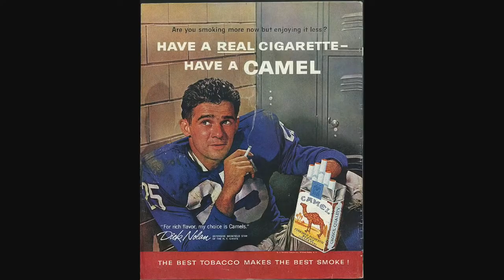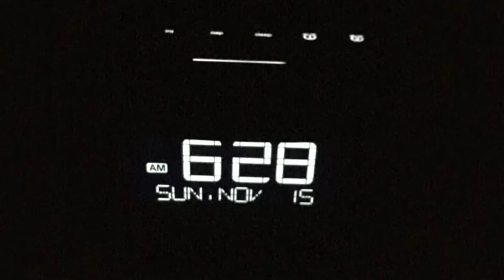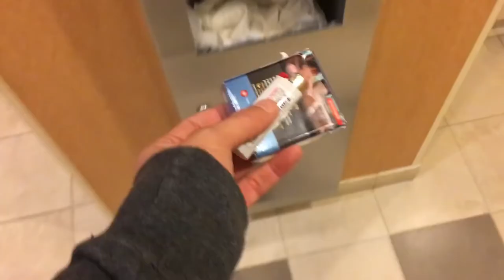Butts Be Gone - Rob Levy Client testimonial - stop smoking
Quit smoking with Allen Carr's Easyway. World #1. 30m freed from addiction. Client testimonial from USA